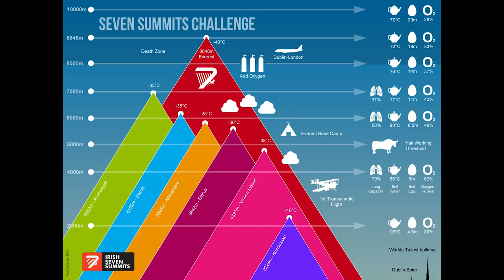The Day Everest Shook | Paul Devaney | TEDxGriffithCollege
Paul Devaney got incredibly lucky to survive the two most deadly seasons in the history of Mount Everest, witnessing the horror of two avalanches. He talks about the incredible yet human reaction to fear of the known and the unknown.

After working for 12 years for the Rolls-Royce Aerospace Group, Paul Devaney felt the call for adventure and started the Seven Summit challenge – to climb the highest peaks of all continents. In 2014 and 2015 the incredible happened: He got incredibly lucky to survive the two most deadly seasons in the history of Mount Everest, witnessing the horror of two deadly avalanches. Paul wants to talk about the incredible, yet human, reaction to fear of the known and the unknown, and how people worked through and beyond it to achieve amazing acts of defiance and kindness.